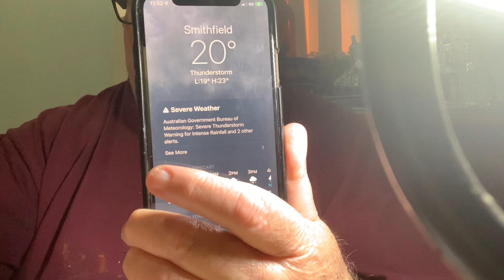Art by me my weather app